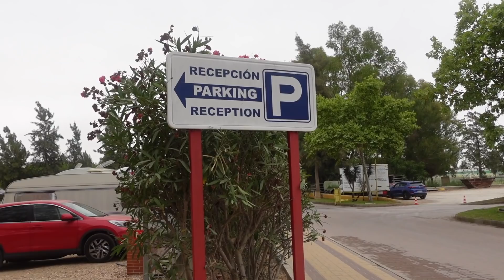Campsite near Cádiz with a Great Beach | Camping Playa Las Dunas S Anton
Time for one last stop in Spain!  As we edge towards Portugal we make a pit stop in a campsite that was recommended to us by one of you. Near Cadiz, and right by a stunning beach, Camping Playa Las Dunas is a great holiday park style site. Unfortunately the pitches are all full, but they managed to squeeze us in to a very unusual area!!

Recently Steve bought the new Sony A7C Camera for photos & video
For our action and the under water shots we use a GoPro Hero 9 Black
We have a drone we use for our aerial shots, the DJI Mini 2

Our Tefal Ingenio pans
The Ninja Foodi Max Multi-Cooker, Pressure Cooker and Air Fryer
Our Quishion Blankets